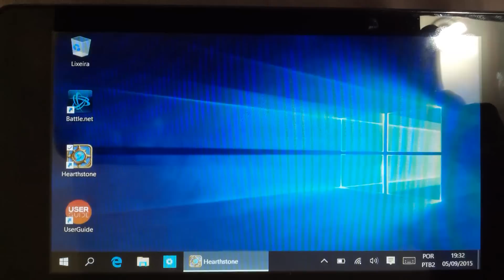Hearthstone rodando no Tablet CCE TF74W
Especificações:
 - SoC: Intel Atom Quad Core 1.33 GHz x86
 - RAM: 1 GB
 - Tela: 7 pol, 1024 x 600 pixels (~170 ppi)

Observações:
 - O aplicativo do Battle.Net e do Hearthstone foram instalados num microSD de 16GB, classe 10, Adata. É uma questão de necessidade, pois a memória interna do Tablet (16 GB) é quase toda consumida pelo Windows, restando menos de 2 GB.
 - Durante a instalação do jogo, é dado um aviso de que o aparelho não tem as especificações mínimas pra rodar o jogo de maneira satisfatória.
 - Hearthstone está configurado para rodar na qualidade Baixa, mas ele roda decentemente na Média também, mas com Taxa de Quadros menor.
 - Para todos os efeitos, Hearthstone considera estar sendo rodado num ambiente Desktop/Tablet, e por isso ele exibe a interface própria para telas maiores. Adicione isso ao fato de o sensor de toque não corresponder exatamente ao local que o usuário toca na tela (especialmente se a tela for vista de um ângulo inclinado), o que resulta em várias tentativas frustradas de selecionar botões pequenos da interface. A tela de toque em si nunca falha em detectar os toques, mas a tela LCD está a uma certa distância considerável do sensor de toque, o que confunde as percepções do usuário.
 - Apesar de tudo, o jogo roda decentemente. O que atrapalha é o uso de uma interface projetada para telas maiores em uma tela de 7 polegadas, dificuldade de o usuário tocar no lugar que realmente quer, e a tela TN com péssimo ângulo de visão.